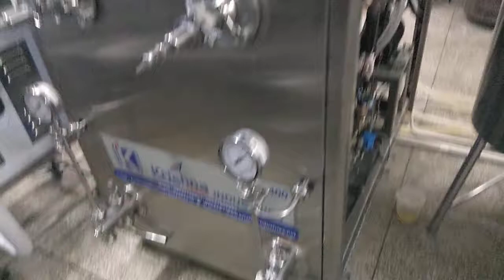cf tu food feeder ranigh tryal M f G by Krishna industries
Krishna industies give plant in South Africa.

Mobile Number.
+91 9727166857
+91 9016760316